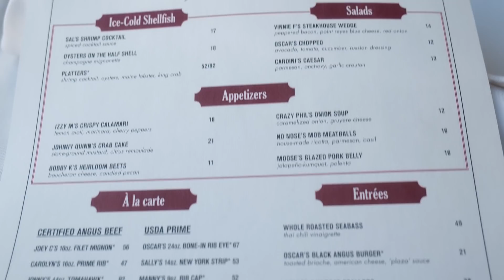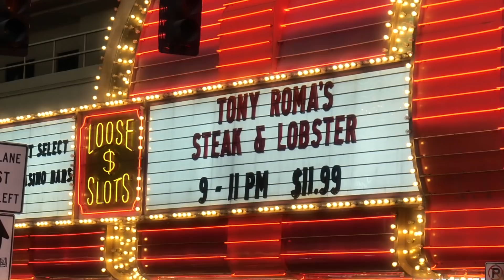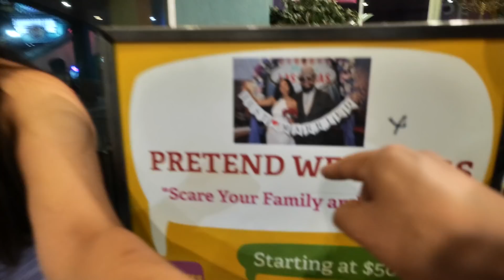Is Downtown Las Vegas WORTH IT in 2022?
Let's visit Downtown Las Vegas (Fremont Street Experience) and see what it's like in 2021? We'll eat at a famous steak house (Oscar's), visit the newest casino downtown (Circa), roam Fremont street, and more... Let us know in the comments your thoughts on Downtown Las Vegas!

The Finest Feeling- One Two Feet
Teenage Color- Falcon Dives
Outbound & Down- Elliot Holmes
Rushing- Dylan Sitts